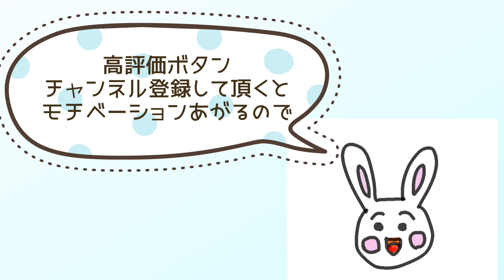簡単！足裏マッサージ【自分でやっても眠くなる】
リラクゼーション目的で、患者さんへしていた足裏マッサージです。
セルフですると足裏ぽかぽかで、スッキリします。
抗がん剤中は、妹によくマッサージしてもらってました。
触れるって大事だなあと思います。
覚えると家族も癒せます。ぜひ、試してみて下さい。